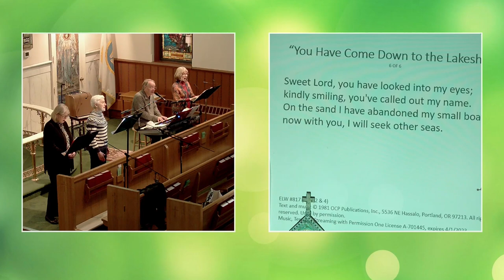You Have Come Down to the Lakeshore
Salem Saturday Singers, Salem Lutheran Church, Catonsville, MD
Music, Text and Streaming with Permission One License A-701445, expires 4/1/2023